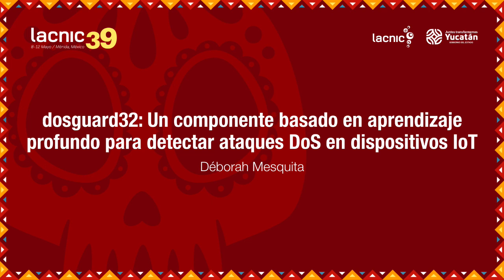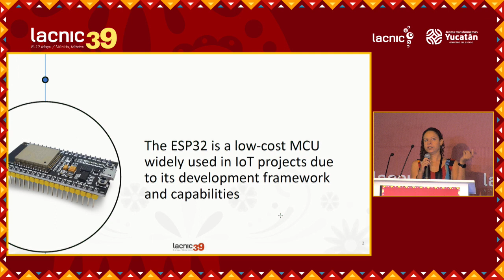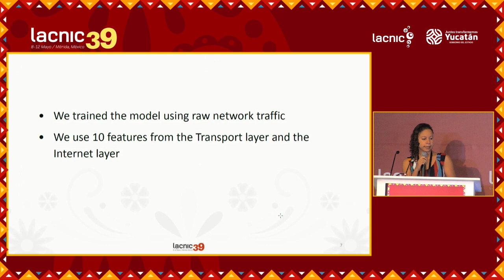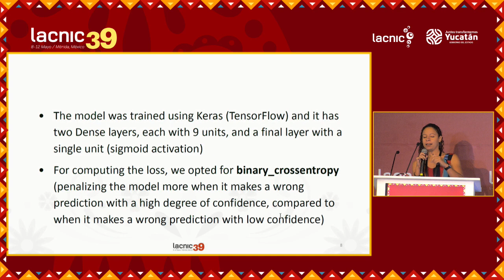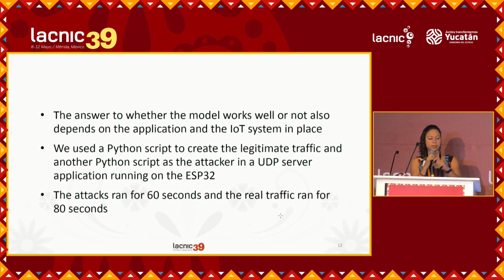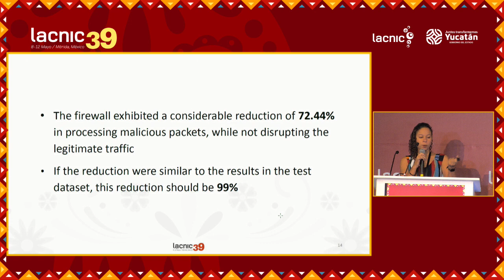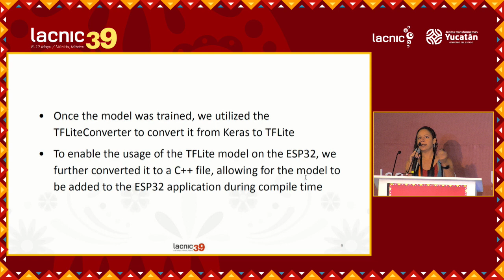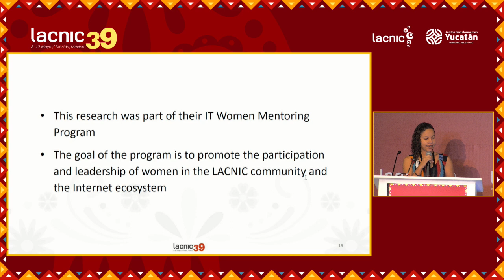dosguard32 A Deep Learning Based Component for Detecting DoS Attacks on IoT Devices